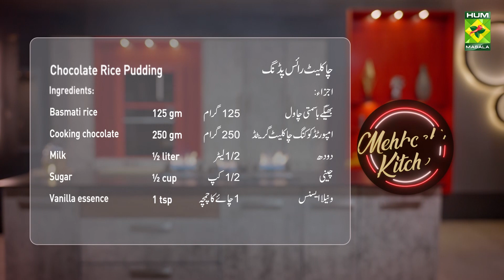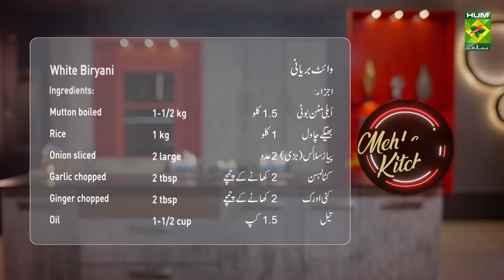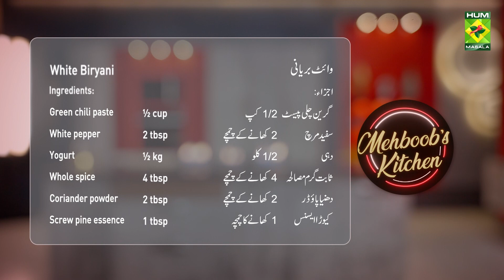White Biryani & Chocolate Rice Pudding | Mehboob's Kitchen | Chef Mehboob | MasalaTv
White Biryani & Chocolate Rice Pudding | Mehboob's Kitchen | Chef Mehboob | 20 June 23 | MasalaTv @MasalaTVRecipes

White Biryani Written Recipe :

Ingredients:
Mutton boti (boiled) 1-1/2 kg
Rice (soaked for 2 hours) 1 kg
Onion sliced   2 large
Green chili paste  ½ cup
White pepper   2 tbsp
Yogurt    ½ kg
Whole spice (garam masala) 4 tbsp
Coriander powder  2 tbsp
Screw pine essence  1 tbsp
Whole green chilies  12-15

Method:
Heat oil in a pan add onion fry for 5 minutes. Add garlic, ginger, and garam masala and fry for a minute. Add mutton fry for 5 minutes. Add yogurt, salt, and green chili paste. Fry till the chicken is almost done. Add white pepper, screw pine essence, and green chilies, and cook for a minute. Set aside. Heat water in a pot and add 2 tbsp of salt. Bring it to a boil. Add rice and cook for 70%. Spread on qorma, and cook on low heat for 15 minutes. Mix and serve.

Chocolate Rice Pudding Written Recipe :

Ingredients:
Basmati rice (soaked for 2 hours) 125 gm
Cooking chocolate grated (imported) 250 gm
Chocolate chips (imported) 1 cup

Method:
Bring milk to a boil. Add rice and cook till rendered. Add vanilla essence, sugar, and cooking chocolate. Cook for 5 minutes. Chill in refrigerator. Sprinkle chocolate chips and icing sugar on top and serve.

Breakfast Smoothie Written Recipe :

Ingredients:
Mango tang   8 tbsp
Yogurt    ½ kg
Flex seeds   4 tbsp
Bananas    4